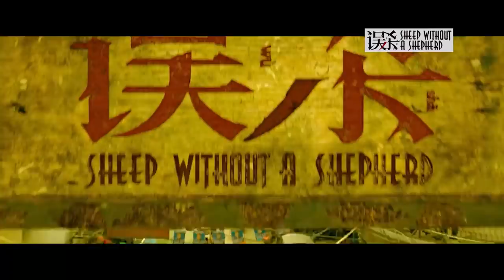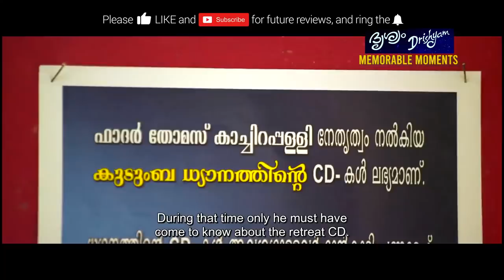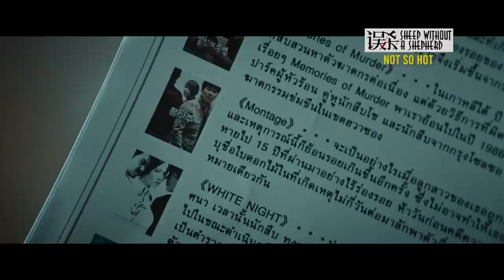Drishyam Vs Sheep Without A Shepherd - Who Told The Story Better? | India 2013 and China 2019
This is a big one - the original Indian film is a well-loved modern classic that has been remade many times. In this video we compare it to the 2019 Chinese remake "Sheep Without A Shepherd" - they share the same story, but present it differently to the audience.

So, who did it better? Watch our video to find out more

Drishyam
Starring Mohanlal, Meena, Asha Sarath
Original Title ദൃശ്യം

Sheep Without A Shepherd
Genre Thriller
Director Sam Quah
Starring Xiao Yang, Zhou Tan, Joan Chen
Original Title 误杀